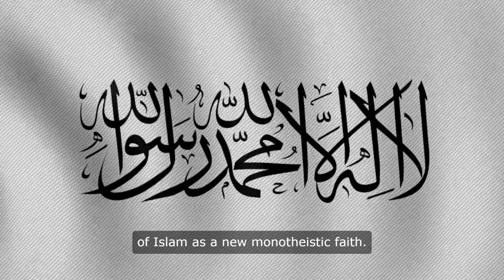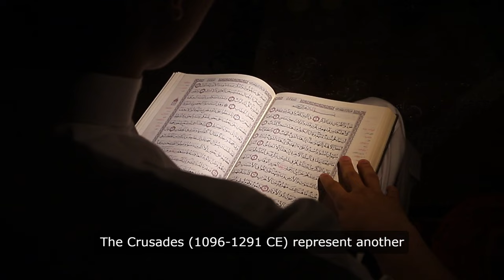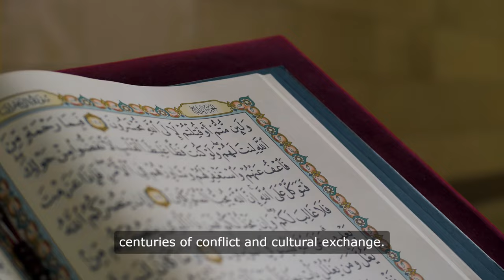Pivotal Events in Islam: A Journey Through Time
This video explores pivotal events in Islamic history, from the revelation of the Qur'an to the rise and fall of powerful caliphates, the impact of the Crusades, the Mongol invasions, and the establishment of the Ottoman Empire. It delves into how these milestones have shaped the development of Islamic civilization and its lasting influence on the world